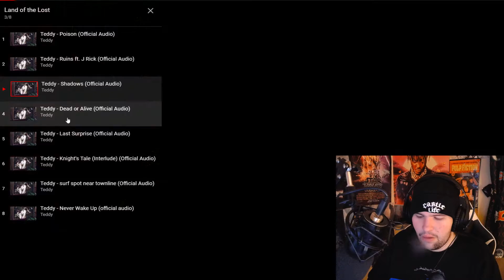Teddy - LAND OF THE LOST [Album Reaction/Review]